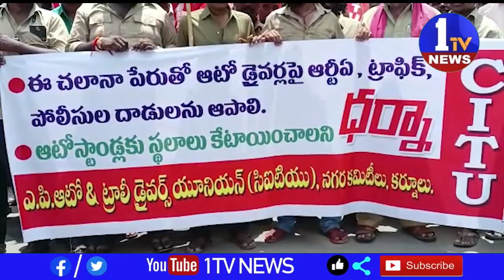ఆటో కార్మికులపై ఆర్టీఏ దాడులను అరికట్టాలని సీఐటీయూ ఆధ్వర్యంలో